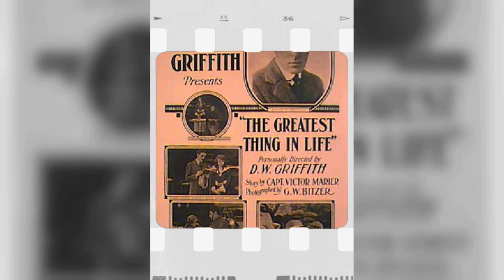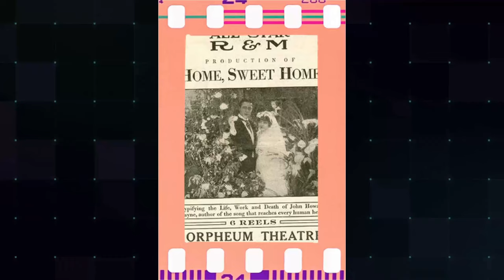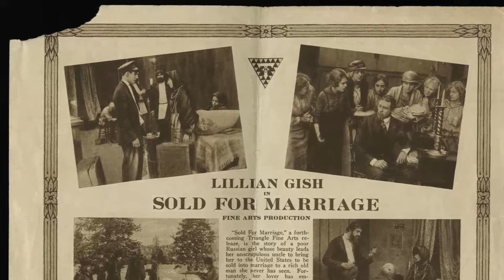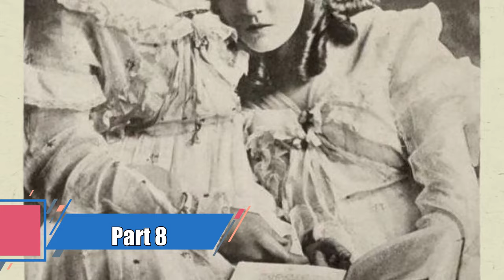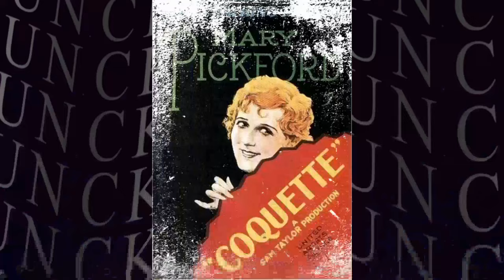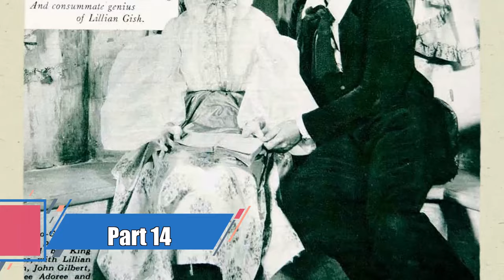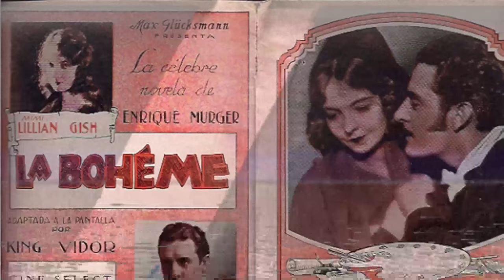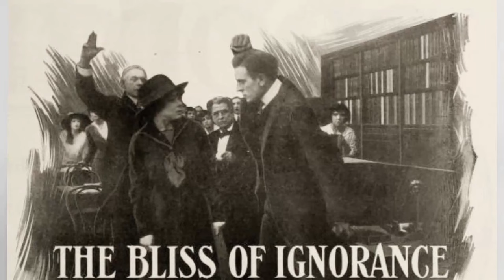Lillian Gish: True fans finally get to know these Shocking facts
Step into the mesmerizing world of Classic Hollywood with Lillian Gish, a trailblazing star who captivated hearts on and off the screen. 🌟

From their first breakout role to their everlasting legacy, we'll traverse the milestones of Lillian Gish's remarkable journey. 🎥

Join me as we pay tribute to Lillian Gish's artistry and the indelible impact they left on cinema history.

🌠 Lights, camera, and let's celebrate the magical era of Classic Hollywood with Lillian Gish as our guiding luminary! ✨🎭
Filmography:
The Whales of August
Sweet Liberty
American Playhouse
Hambone and Hillie
Hobson's Choice
Thin Ice
The Love Boat
Sparrow
A Wedding
Twin Detectives
Arsenic and Old Lace
The Comedians
Warning Shot
Follow Me, Boys!
The Alfred Hitchcock Hour
The Defenders
Breaking Point
Mr. Novak
Theatre '62
The Unforgiven
Play of the Week
Orders to Kill
The Alcoa Hour
Ford Star Jubilee
Playwrights '56
Kraft Theatre
The Night of the Hunter
The Cobweb
The Trip to Bountiful
Schlitz Playhouse
Celanese Theatre
The Ford Theatre Hour
Portrait of Jennie
Duel in the Sun
Miss Susie Slagle's
Top Man
Commandos Strike at Dawn
His Double Life
One Romantic Night
The Wind
The Enemy
Annie Laurie
The Scarlet Letter
La Bohème
Ben-Hur: A Tale of the Christ
Romola
The White Sister
From Farm to Fame
Orphans of the Storm
Way Down East
The Greatest Question
True Heart Susie
Broken Blossoms
A Romance of Happy Valley
The Greatest Thing in Life
Lillian Gish in a Liberty Loan Appeal
The Great Love
Hearts of the World
Souls Triumphant
Pathways of Life
The House Built Upon Sand
The Children Pay
Diane of the Follies
Intolerance
An Innocent Magdalene
Sold for Marriage
Daphne and the Pirate
The Lily and the Rose
Captain Macklin
Enoch Arden
The Lost House
The Birth of a Nation
His Lesson
A Duel for Love
The Sisters
The Folly of Anne
The Tear That Burned
Man's Enemy
The Angel of Contention
Lord Chumley
The Rebellion of Kitty Belle
Home, Sweet Home
The Quicksands
The Battle of the Sexes
The Hunchback
Judith of Bethulia
The Green-Eyed Devil
The Battle of Elderbush Gulch
The Conscience of Hassan Bey
Madonna of the Storm
So Runs the Way
A Modest Hero
A Woman in the Ultimate
An Indian's Loyalty
During the Round-Up
The Mothering Heart
A Timely Interception
Just Gold
The House of Darkness
The Lady and the Mouse
The Left-Handed Man
A Misunderstood Boy
The Unwelcome Guest
Oil and Water
A Cry for Help
The Burglar's Dilemma
The New York Hat
Brutality
My Baby
Gold and Glitter
The Musketeers of Pig Alley
The Painted Lady
In the Aisles of the Wild
So Near, Yet So Far
Two Daughters of Eve
An Unseen Enemy
Sweet Liberty
American Playhouse
Hambone and Hillie
Hobson's Choice
Thin Ice
The Love Boat
Sparrow
A Wedding
Twin Detectives
The Comedians
Warning Shot
Follow Me, Boys!
The Defenders
Breaking Point
Mr. Novak
Theatre '62
The Unforgiven
Orders to Kill
The Alcoa Hour
Ford Star Jubilee
Playwrights '56
Kraft Theatre
The Cobweb
Schlitz Playhouse
Celanese Theatre
Portrait of Jennie
Miss Susie Slagle's
Top Man
His Double Life
One Romantic Night
The Wind
The Enemy
Annie Laurie
The Scarlet Letter
La Bohème
Romola
The White Sister
Way Down East
The Greatest Question
True Heart Susie
Broken Blossoms
The Great Love
Souls Triumphant
Pathways of Life
The Children Pay
Intolerance
An Innocent Magdalene
Sold for Marriage
Captain Macklin
Enoch Arden
The Lost House
His Lesson
The Sisters
Man's Enemy
Lord Chumley
Home, Sweet Home
The Quicksands
The Hunchback
Judith of Bethulia
The Green-Eyed Devil
A Modest Hero
An Indian's Loyalty
During the Round-Up
The Mothering Heart
A Timely Interception
Just Gold
The Left-Handed Man
A Misunderstood Boy
The Unwelcome Guest
Oil and Water